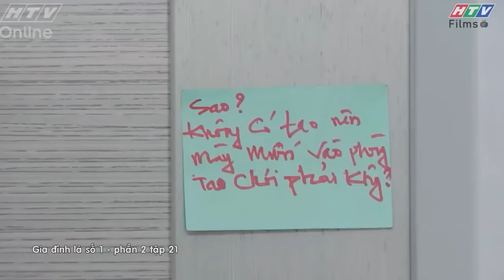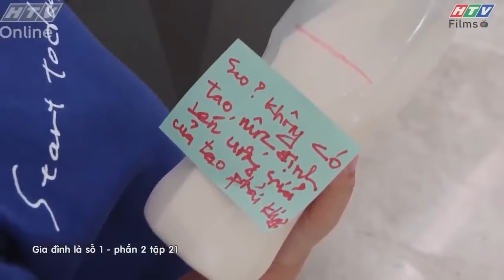Tâm Anh HÍ HỬNG khi Lam Chi vắng nhà, đúng là VẮNG CHỦ NHÀ GÀ MỌC ĐUÔI TÔM